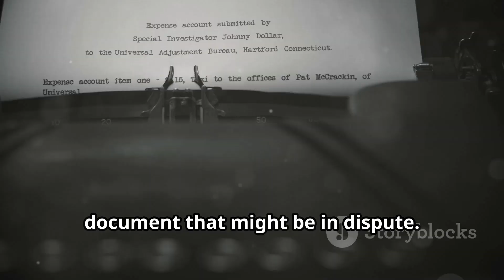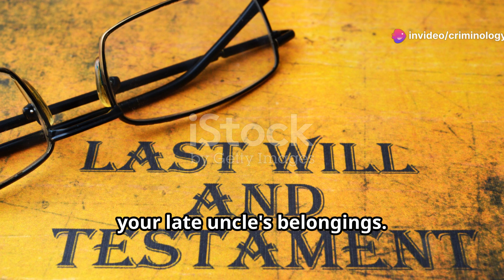What is Questioned Document Examination?